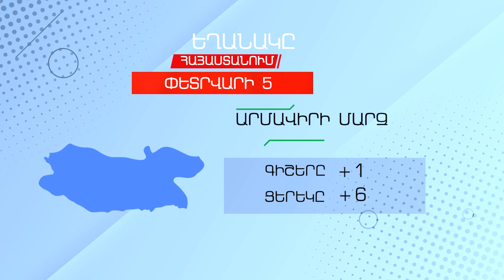Եղանակը Հայաստանում - Փետրվարի 5, 2022